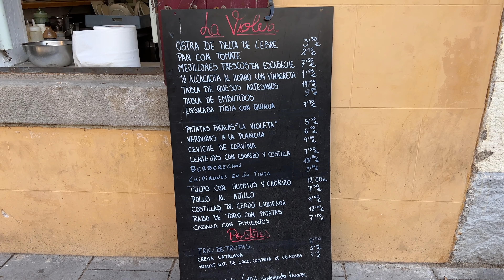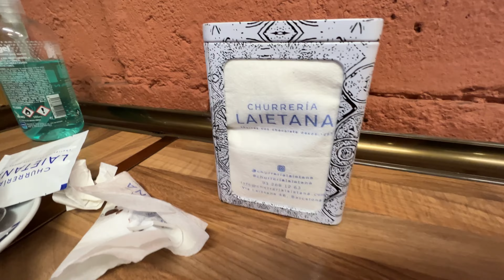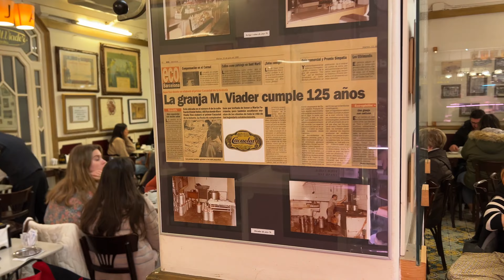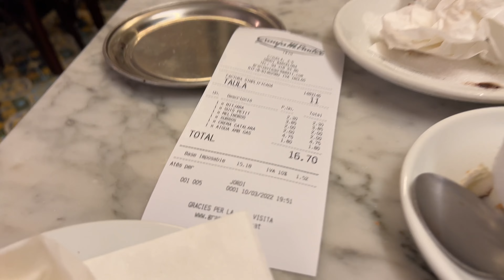🎉 Conheça Barcelona: Um Dia de Aventura para Brasileiros na Espanha!